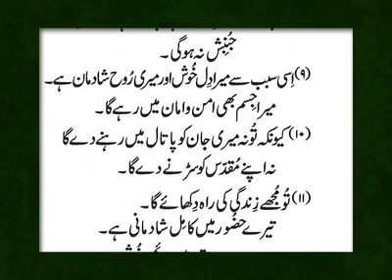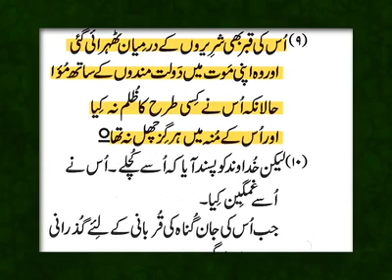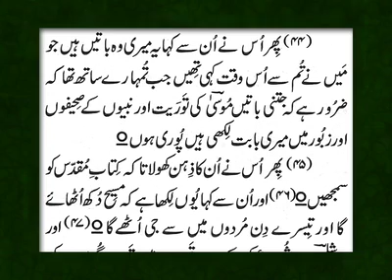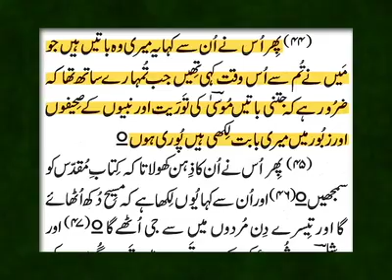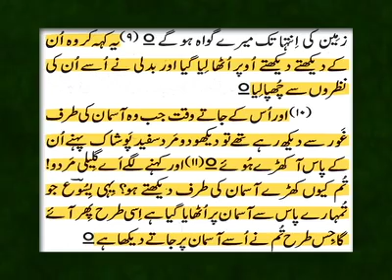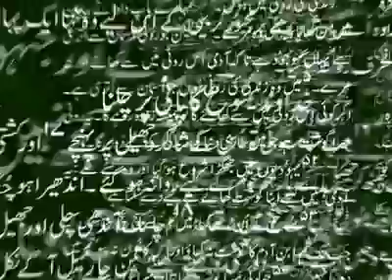Program "Talash-e-Such" Topic: Resurrection of Jesus Christ (Zindagi TV) - Part 2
Pastor Siddique Paul
Chairman
M2N Ministries International
1363 Canterbury Road, Punchbowl 2196 NSW, Sydney Australia